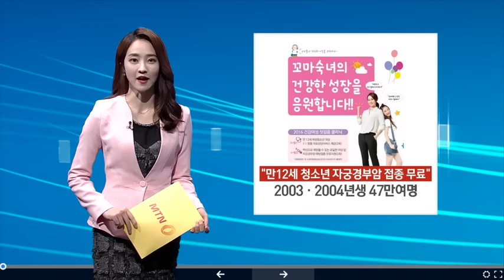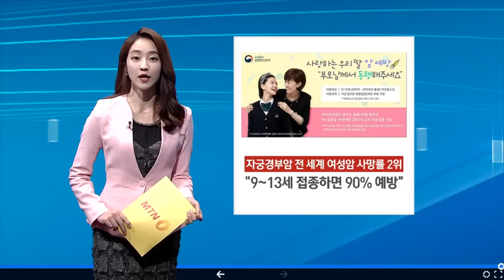[TV로 보는 카드뉴스] '공짜라도 불안해서'…저조한 자궁경부암 예방접